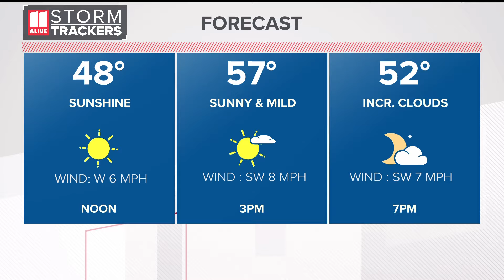Fairburn residents warned as city undergoes boil water advisory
Officials said that a third-party contractor damaged a hydrant on a main water transmission line near Jones Road and Highway 92 in Fairburn.

11Alive is Where Atlanta Speaks. We believe that news shouldn’t be a one-way conversation, but a dialogue with you. Join in, share your thoughts and connect with new perspectives.